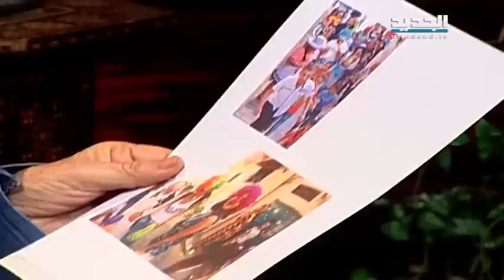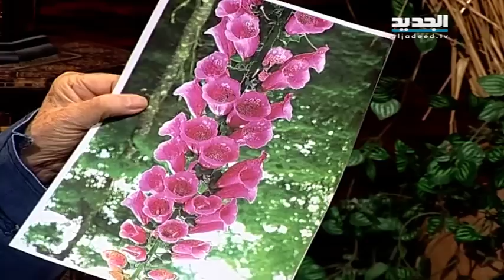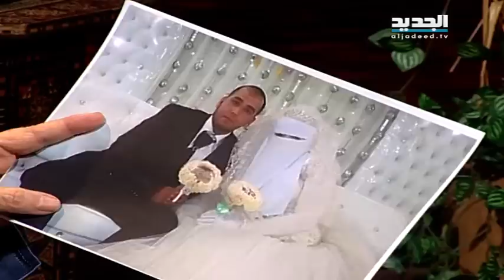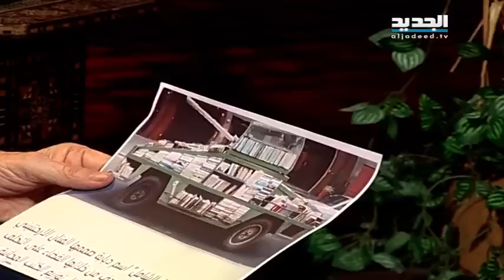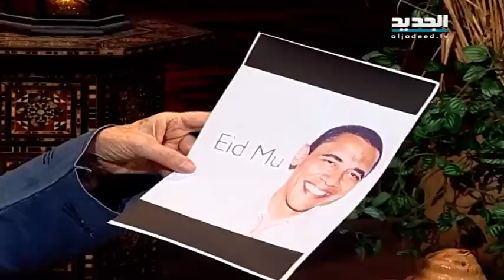غفران مع مريم نور - الحلقة 1141